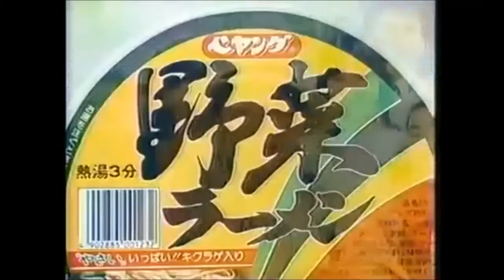【超貴重！】昭和にあった「やきそば」じゃない「ペヤング」のCM